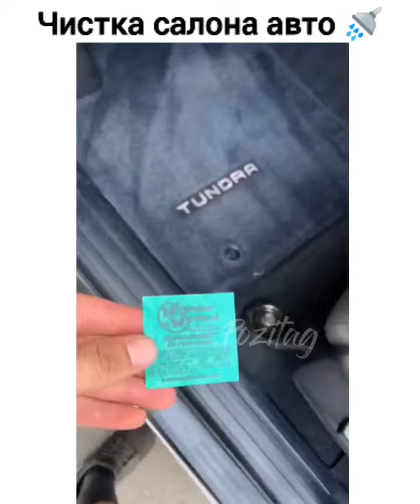Полная химчистка авто с разбором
Как было и что стало